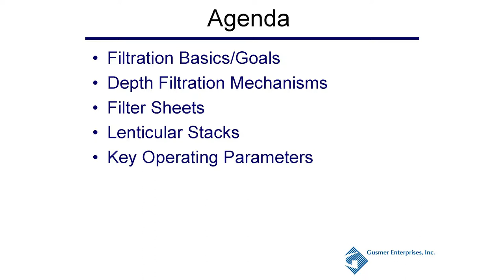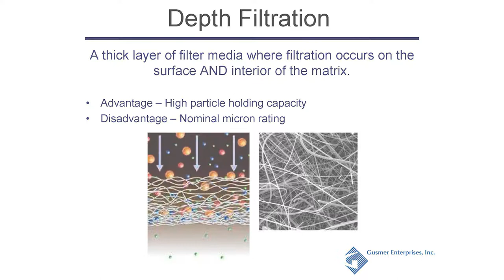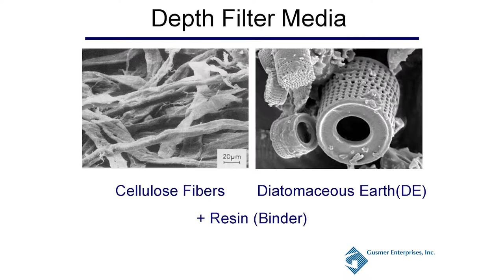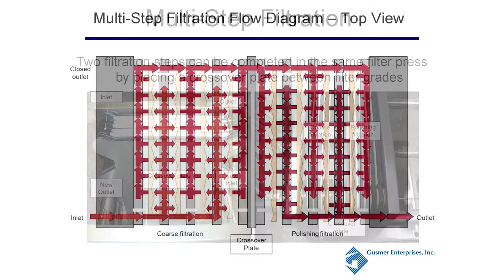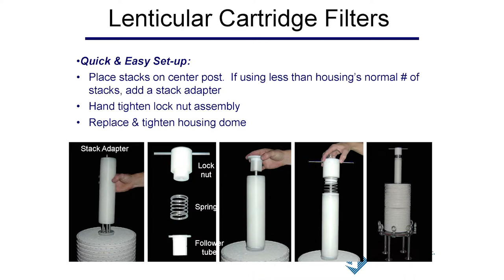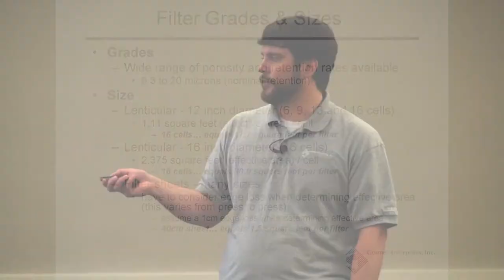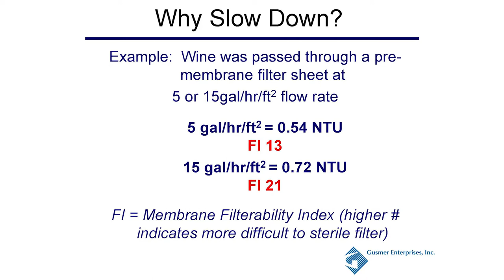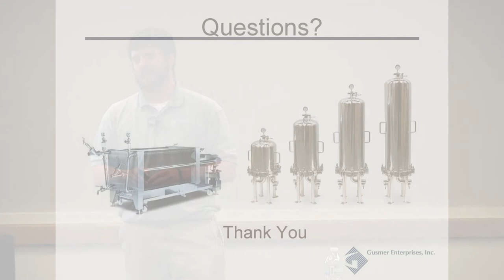Wine Filtration: Filter Sheets & Cellu-Stacks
Session 3 of 4: Filter Sheet and Lenticular Cartridge Filtration

Learn about the operation and optimization of sheet and lenticular filter media used throughout the wine industry.